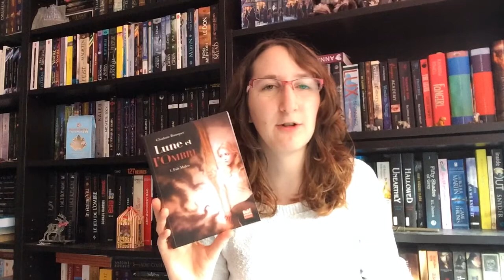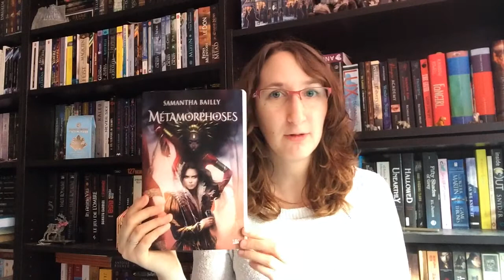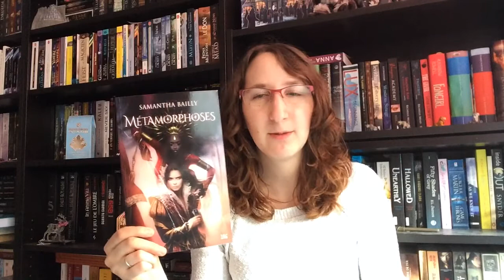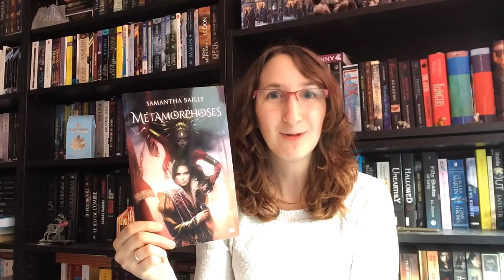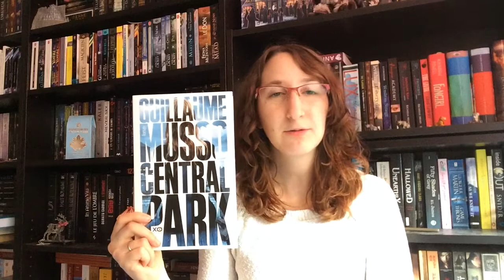C'est lundi, que lisez vous ? #23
Rendez-vous dans lequel je vous parle de mes lectures passées, en cours et à venir.